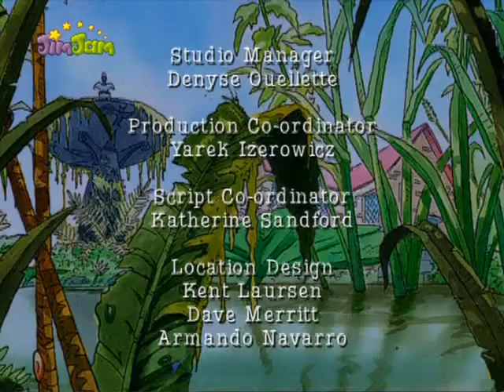Anthony Ant - Lost & Found / Green House Blues (RUSSIAN)